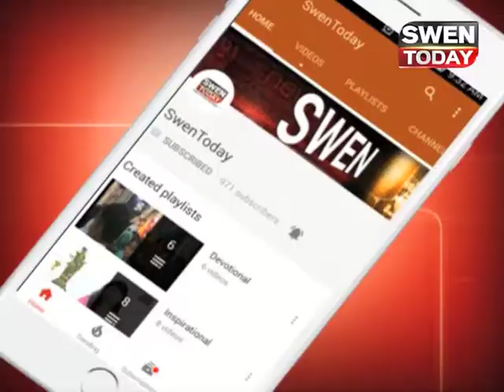अज़ान की आवाज सुन पीएम मोदी ने अपना भाषण रोका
गुजरात चुनाव में बीजेपी की ओर से पूरा दारोमदार पीएम मोदी के कंधो पर है. उनके
स्टार प्रचारक भी वही है और किंगमेकर भी वही है, वे जहां कहीं भी जाते है अपनी
भाषण कला से लोगों को अपने पाले में लेने में कामयाब जरूर होते है. कल पीएम ने
गुजरात में चार रैलियां की लेकिन नवसारी की रैली में पीएम ने एक काम ऐसा किया
कि सबका दिल जीत लिया. दरअसल हुआ कुछ यूं कि पीएम मोदी जब भाषण दे रहे थे
तभी पास की मस्जिद से अजान की आवाज आई तो पीएम ने अपना भाषण बीच में ही
रोक दिया आप खुद देखिए किस तरह से मोदी लगभग 4 मिनट तक मंच पर शांत
खड़े रहे.जनता देखती रही कि आखिर मोदी ने बोलना बंद क्यों कर दिया
पीएम मोदी हमेशा इस तरह के छोटे छोटे दांव से जनता का दिल जीतते रहते है ... देश
और दुनिया की तमाम खबरों के लिए देखते रहिए SWENTODAY